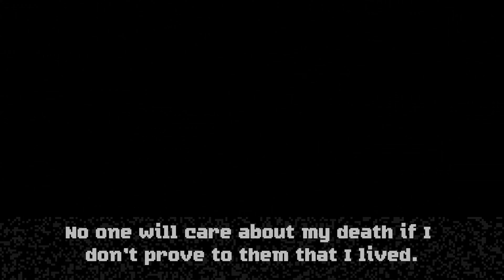I Destroy Office Furniture With A Sledgehammer | Perfect Vermin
All I can really say is: HOLY $H!#.

I rate this 8/10 Sledgehammers.

I encourage you to experience it for yourself.

It's FREE on Steam, very short yet deeply metaphorical and thought provoking.
I can't recommend this game enough to those who enjoy the horror genre.
It is definitely worth it, in my opinion.